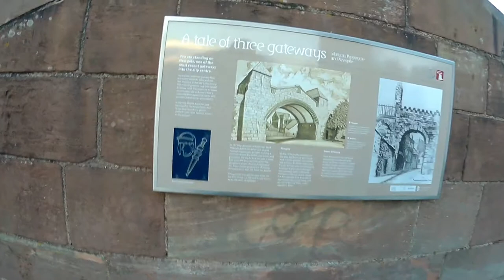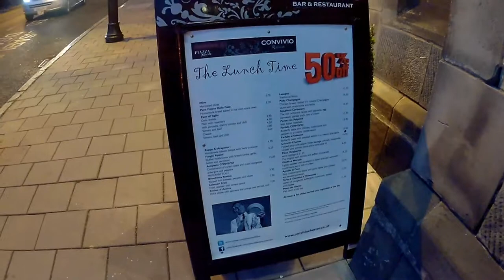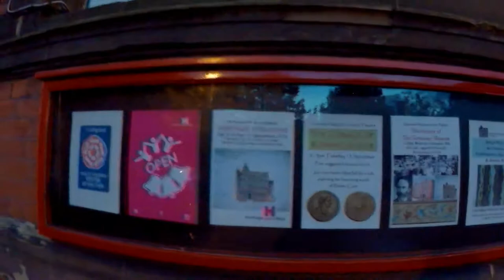FINDING THE CHESTER CASTLE | Melo Valena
Chester Cheshire England
September 2016

For the best video quality, watch in 4K or HD.